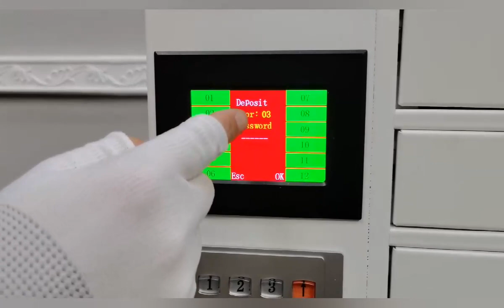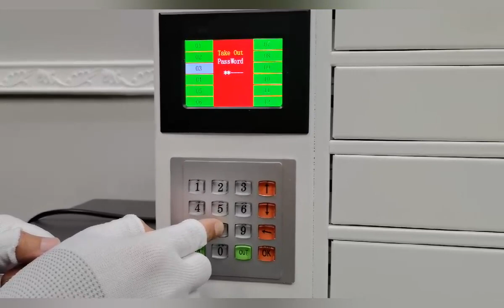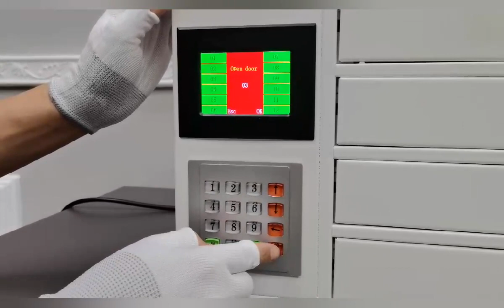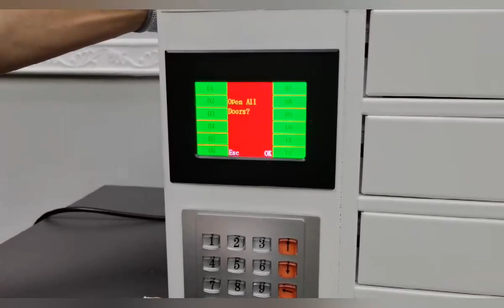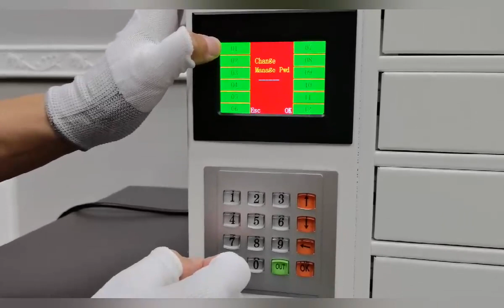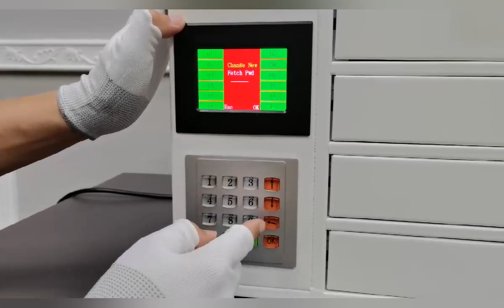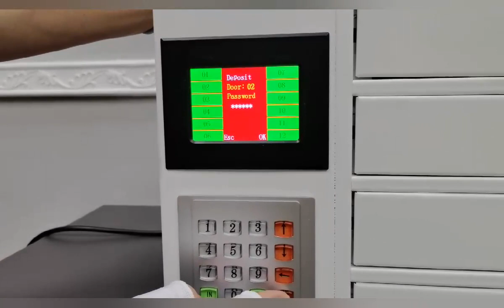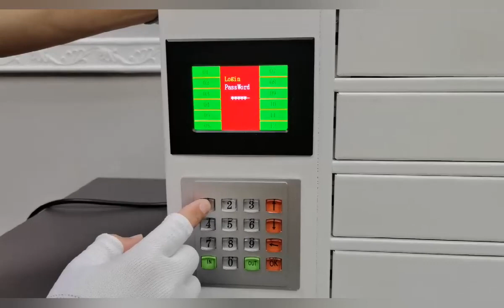15260 evidence phone locker charging station two level amin control computer centralized keyless